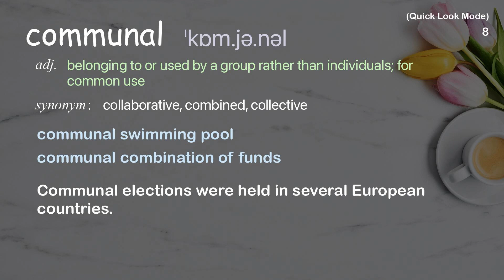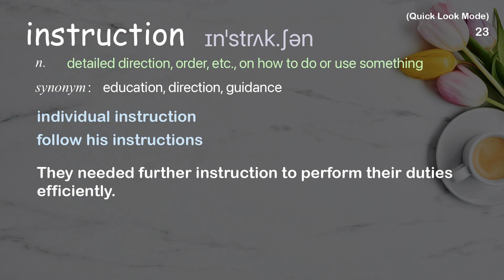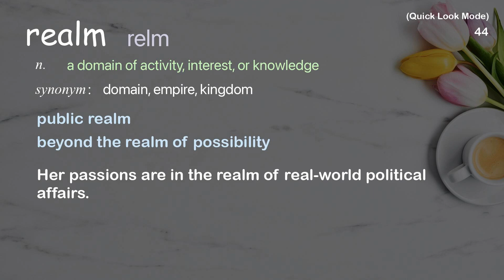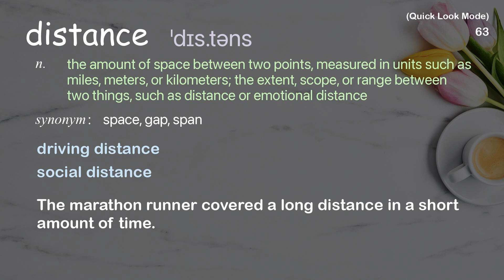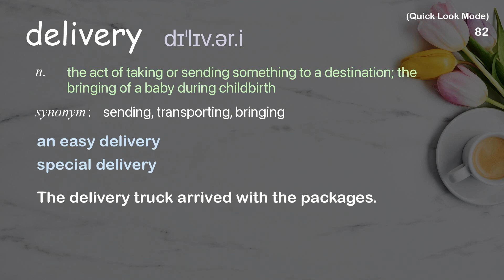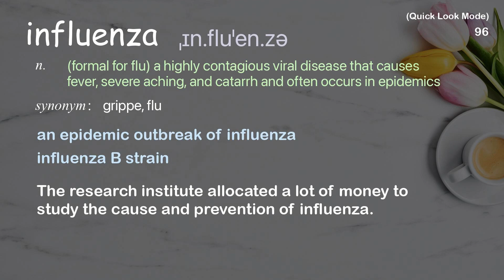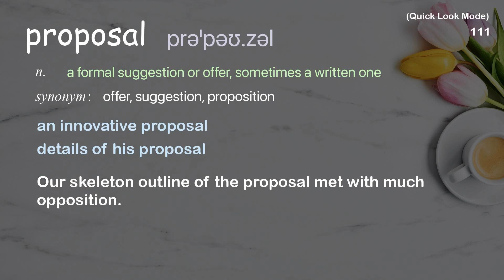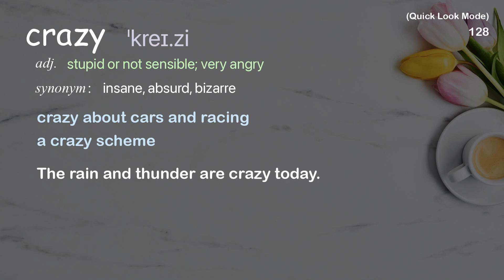128 Academic Words Quick Look Ref from "Bill Gates: We can make COVID-19 the last pandemic | TED"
■PLEASE NOTE

■Reference Source
Bill Gates: We can make COVID-19 the last pandemic | TED Talk